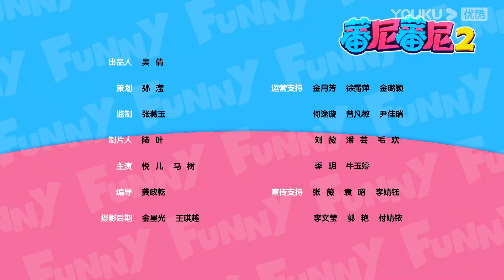【蕃尼蕃尼 第二季】EP27 玩游戏，过大年！蕃尼家族春节游戏王大挑战！| 儿童玩具/趣味玩具 | YOUKU KIDS | 优酷少儿